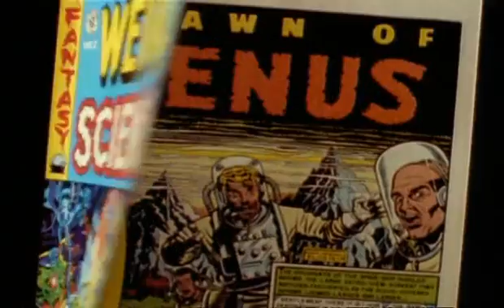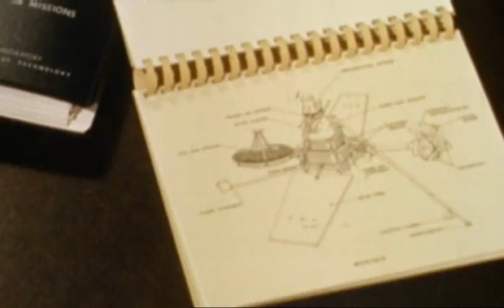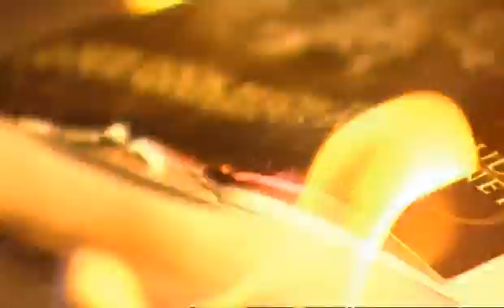Robot Poineers: Venus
A clip from the Robot Poineers documentary (made in conjunction with the 'Space Odyssey: Voyage to the Planets' BBC documentary shown in 2004) regarding Venus.